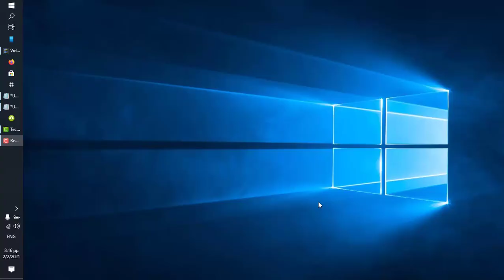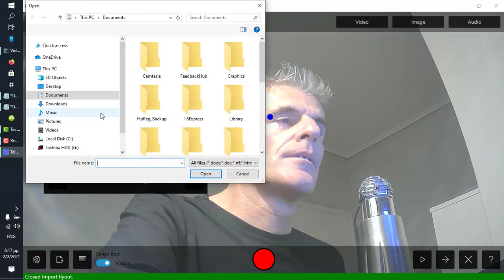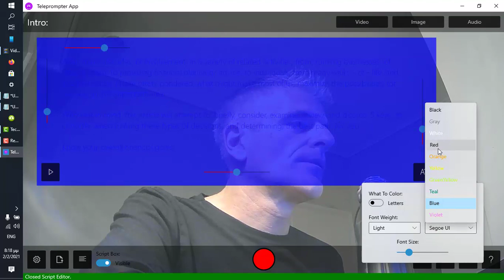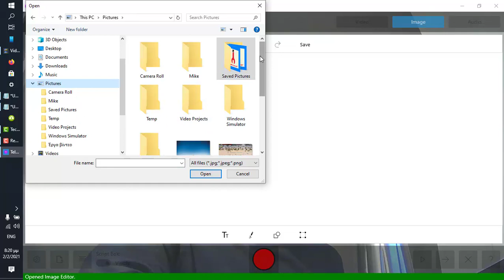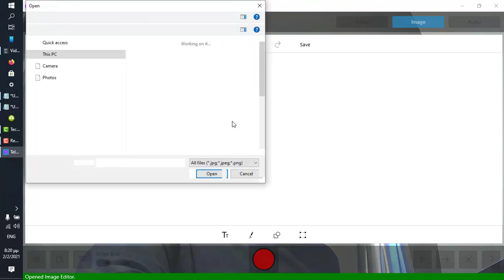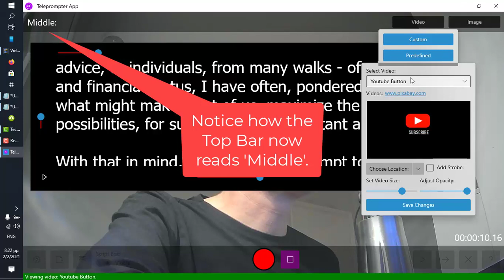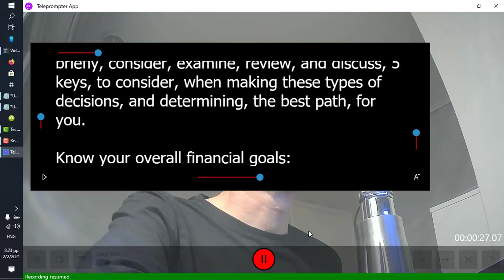How Does A Teleprompter Work?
In order to learn more about how does a teleprompter work you need to check out

The video is presenting how does a teleprompter work valuable information but also try to cover the following subject:
-how a teleprompter works
-how do teleprompter apps work
-teleprompter how it works

One thing I noticed when I was searching for details on how does a teleprompter work was the absence of pertinent details.
How does a teleprompter work nevertheless is a subject that I know something about? This video therefore should be relevant and of interest to you.
Follow our videos regarding how does a teleprompter work and also various other similar topics on

If you were searching for more details about how a teleprompter works or how do teleprompter apps work did this video aid?
 Possibly you want to comment listed below and let me understand what else I can help you with or info on how does a teleprompter work.